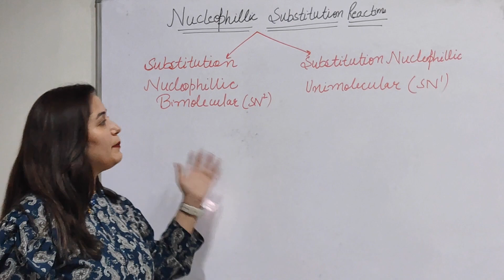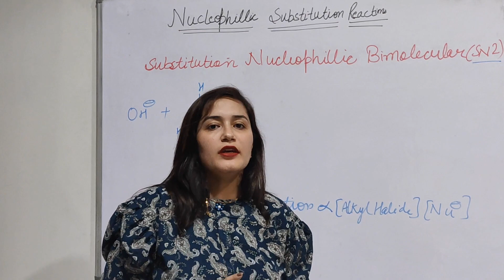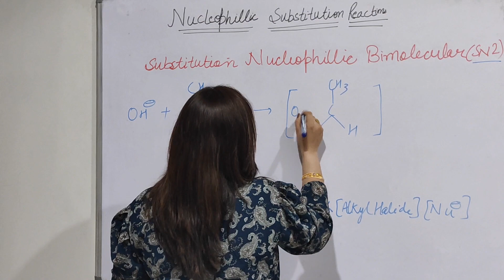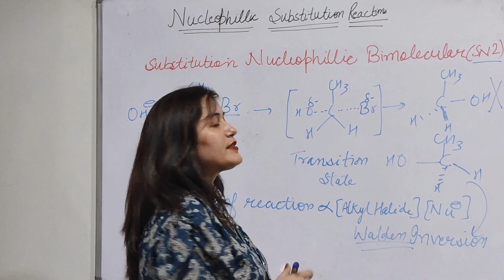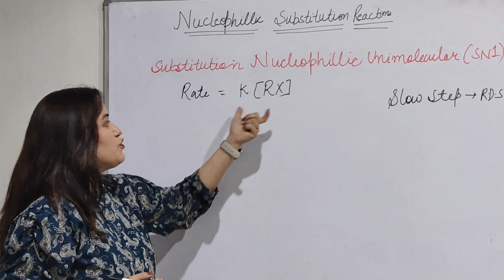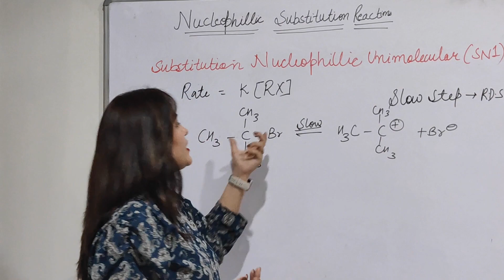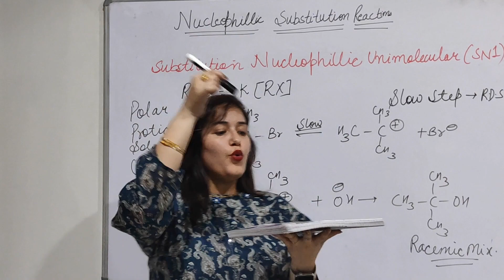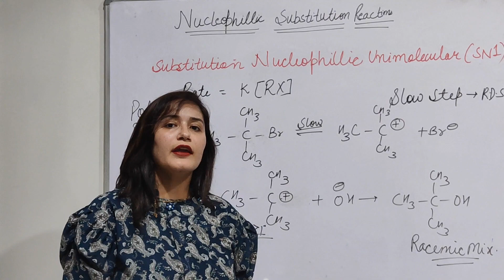Nucleophillic Substitution Reactions ||SN1||SN2||Organic Chemistry||CBSE||NEET||JEE||BITSAT||CUET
In this video we will discuss about SN1 and SN2 reactions of Haloalkanes and Haloarenes.

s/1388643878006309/